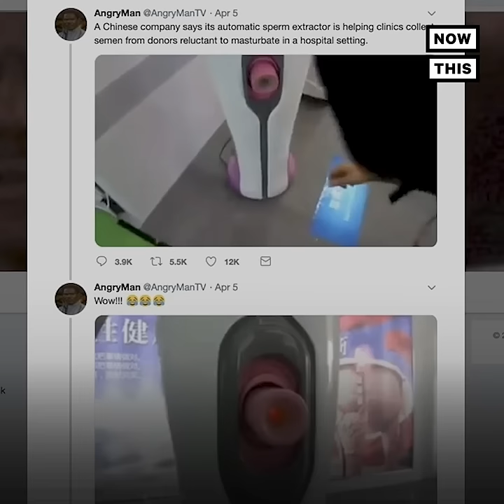'Sperm Extractor' Machine Replicates Human Vagina for Donors | NowThis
This hands-free 'sperm extractor' aims to help donors too embarrassed to masturbate in the hospital.

The Jiangsu Sanwe Medical Science and Technology Center invented this machine to help male patients extract sperm for sperm donation or medical analysis without stimulating themselves.

The Chinese company says the hands-free device replicates a human vagina in terms of ‘temperature, wetness, and amount of light.’ The device also has adjustable height, speed, and force to mimic sexual intercourse.

Videos of the machine have gone viral, with one clip racking up more than 4M views and leaving some people confused and amused. The ‘sperm extractor’ was introduced to Chinese hospitals in 2010, during years of government calls for more sperm donors.

Dr. Li Siming of Shanghai Pudong Hospital  says the machine is more efficient than masturbation but cannot ‘exactly simulate’ a human vagina.

'...the device may not fit as well when compared to human beings. After all, it is made out of plastic and metal' - Li Siming - to Reuters

The company sells approx 10,000 machines every year for $13k each. The company has sold the device to clinics in the U.S., Germany, Russia, and France. The company says it hopes to make a portable sperm extractorin the near future.